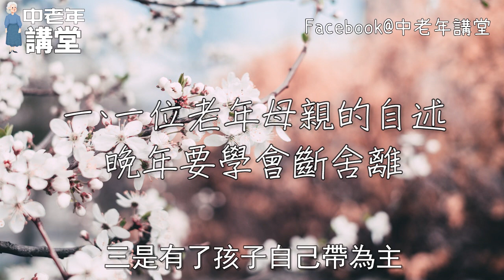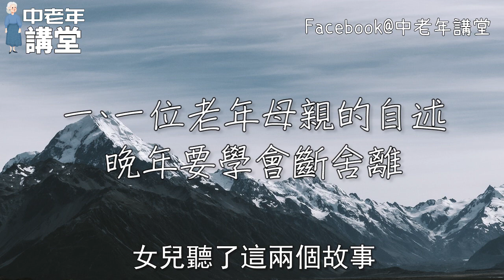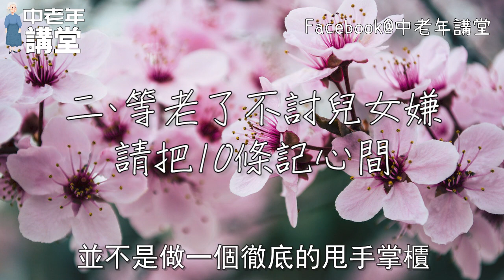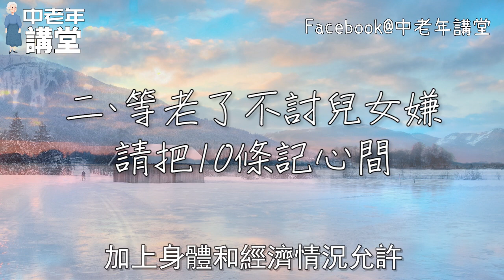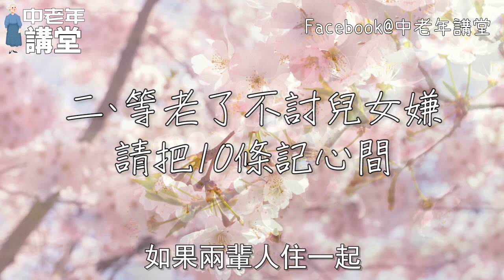老年母親的告誡，晚年要離子女遠一點，看完恍然大悟！中老年講堂